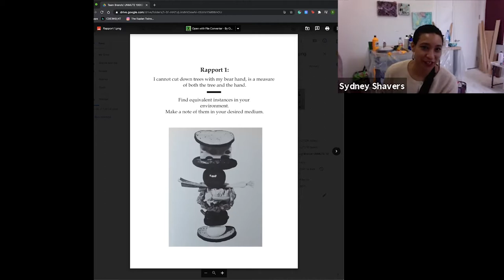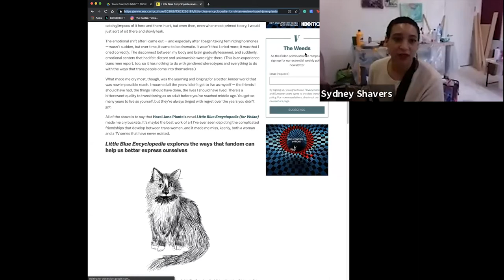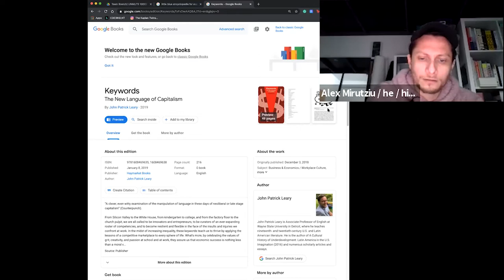UN/MUTE /10002 - Online Artist Residency | Featuring ALEX MIRUTZIU & Sydney Shavers (Week 8)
UN/MUTE /10002
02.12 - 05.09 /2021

/Sydney and Alex consider different forms for their final work, including the digital platforms through which their collaboration has been mediated.

TEAM /BRANCH
Alex Mirutziu @alexmirutziu /Romania + Sydney Shavers @sydney_shavers /NYC

UN/MUTE-10002 is a project by EUNIC NY and Undercurrent, realized with financial support from EUNIC — European Union National Institutes for Culture. This project was co-organized by Lietuvos kultūros institutas / Lithuanian Culture Institute, Lithuanian Art and Culture in the USA and the Consulate General of Estonia in NY, Austrian Cultural Forum NY, Wallonia-Brussels International in NY, Czech Center NY, Delegation of Flanders to the USA, Goethe-Institut NY, Arts Council Malta in NY, Polish Cultural Institute NY, Romanian Cultural Institute, the Hope Recycling Station, the Jindřich Chalupecký Society, and supported by the European Union Delegation to the UN.